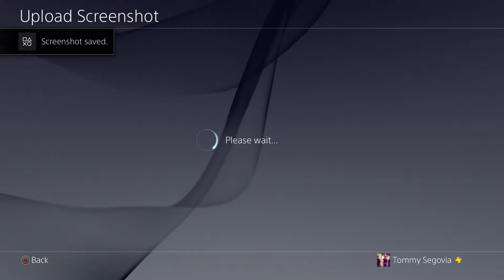Octodad | Did You Not Enjoy? I Bet You Didn't #4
Sorry I'm trying a new setup so if the audio is a little poop that's why :/